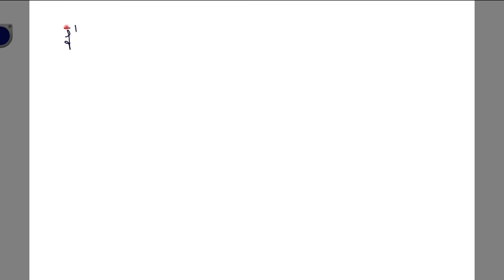Umkehrfunktion ableiten, Ableitung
Adresse für geschäftliche Anfragen und Fanpost:
Susanne Scherer
Gaustraße 8, F32
67655 Kaiserslautern

Päckchen und Pakete bitte direkt an die DHL Packstation senden:
Susanne Scherer
Packstation 179
67655 Kaiserslautern